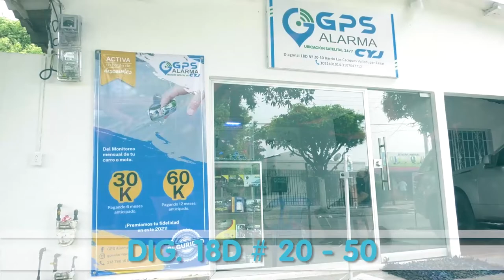CAPTURADO POR EL DELITO DE FABRICACIÓN PORTE O TRÁFICO DE ARMAS DE FUEGO Y HURTO